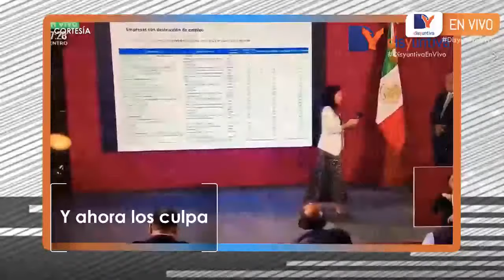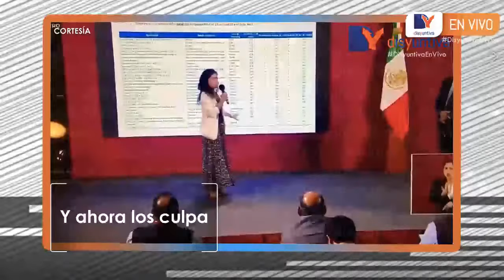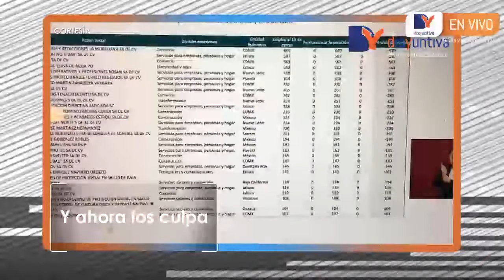Editorial DYTV : Y ahora ¡los culpa!